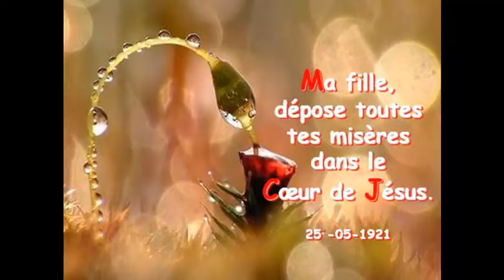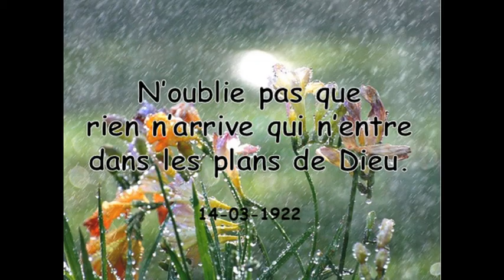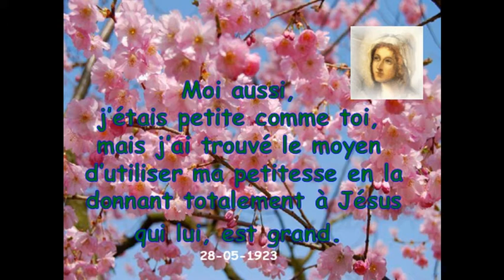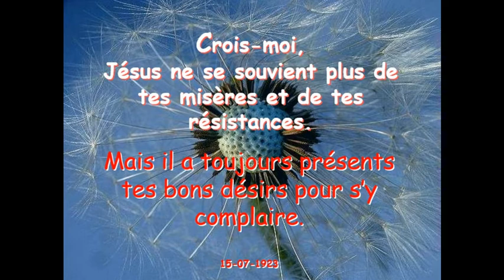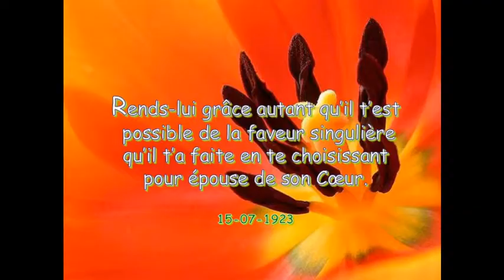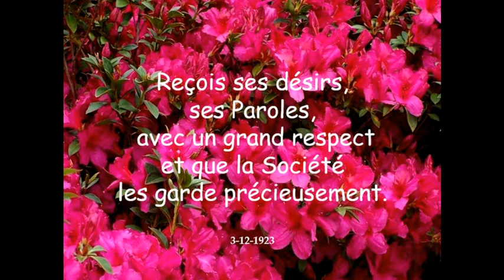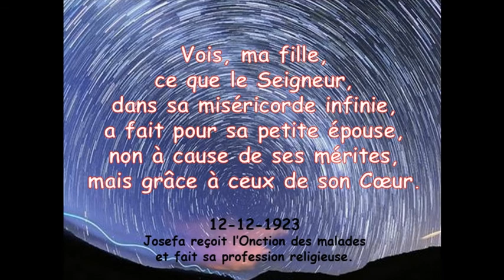Conseils de Ste Madeleine-Sophie BARAT à Josefa Menéndez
Sainte Madeleine-Sophie BARAT a été un grand appui spirituel lors de ses visites célestes pour soutenir Soeur Josefa dans sa belle mission! Voici quelques conseils qu'elle désire nous transmettre...